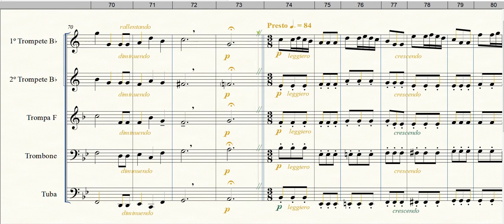We Wish You A Merry Christmas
Formação: Quinteto de Metais
Gênero: Natalina
Compositor: Desconhecido
Arranjador: John Rutter
Equipe do Portal Brasil Sonoro